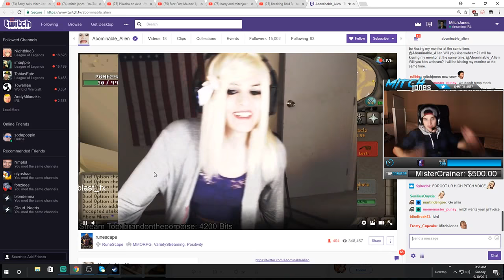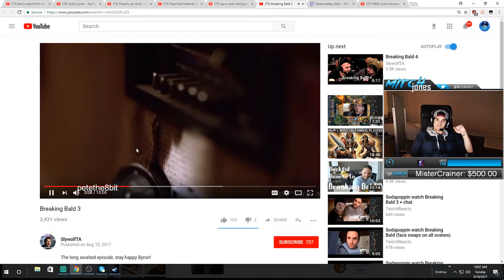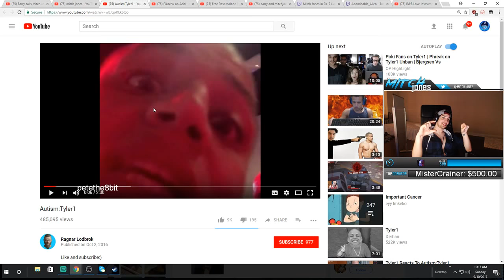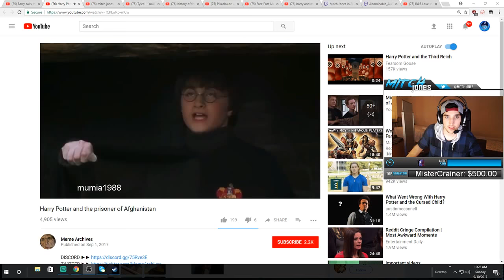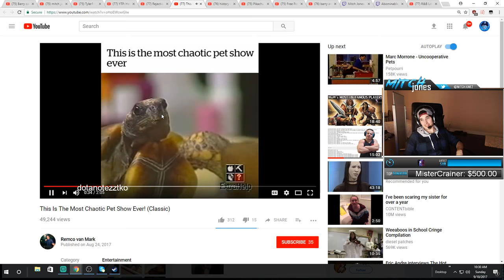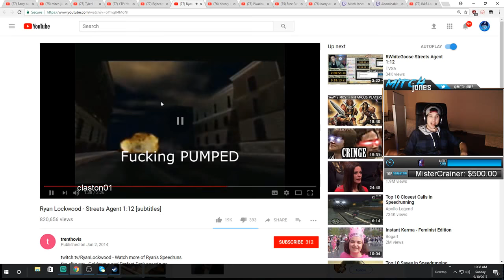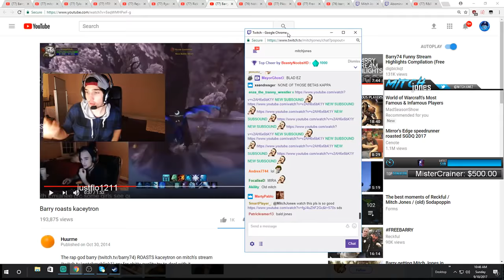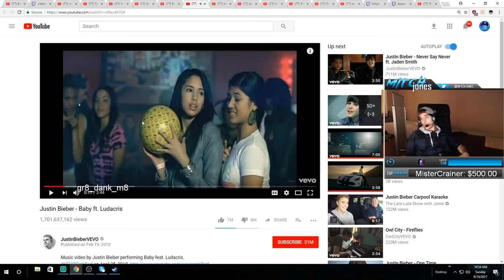Mitch Jones - Real Talk [VOD: Sep 10, 2017] Part 3